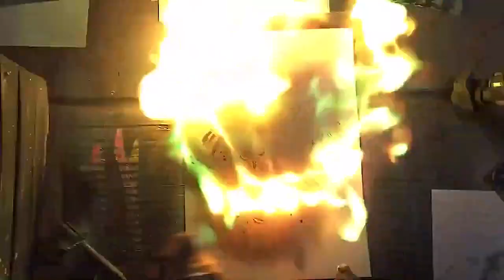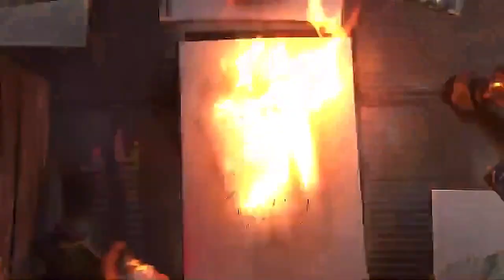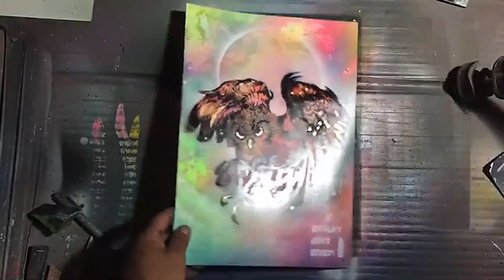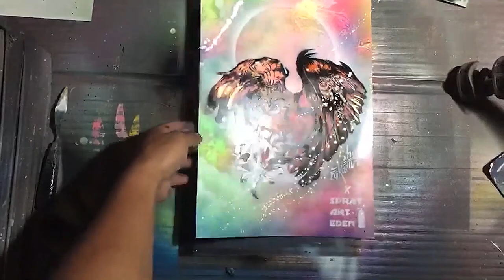El vuelo del buho por "Spray Art Eden"